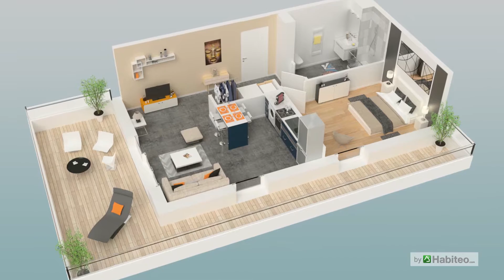Appartements Neufs AMBILLY - L'Initiale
Du T2 au T4 à partir de 209 000€.
Projetez-vous dans votre futur logement neuf avec les plans 3D et les visites virtuelles."